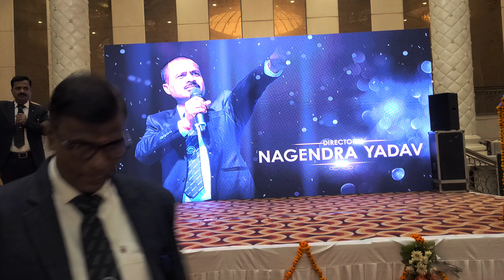Speech of Respected Director - Mr. Nagendra Yadav at All India Branch & Franchise Managers Meet 2024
07 January 2024 - The Ornet (Lucknow)